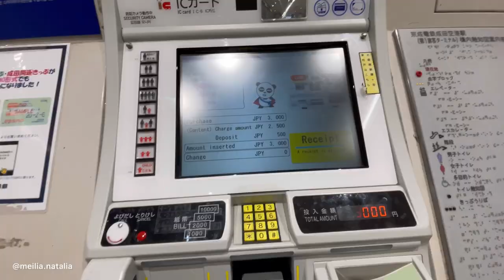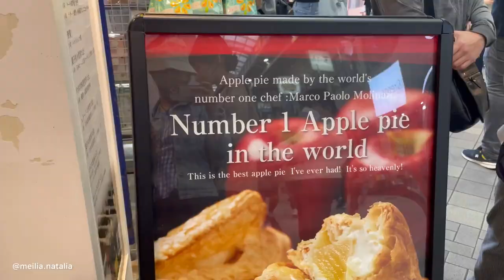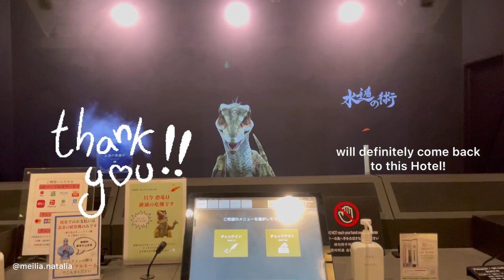TRAVEL VLOG - Tokyo, Japan 🇯🇵 Part 1 - Kimono Experience at Asakusa, Sensoji Temple